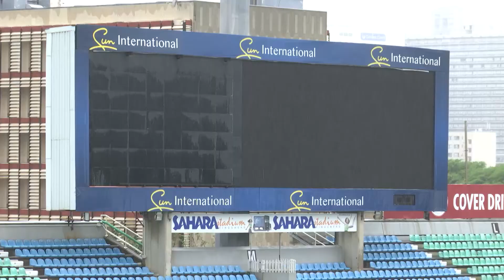Rain hits Day One of decisive Sunfoil Series final round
Rain was the big winner on the opening day of the crucial final round of Sunfoil Series action after the weather forced abandonments in Durban, Potchefstroom and Centurion on Thursday. The wet conditions sweeping across the country meant that not a ball was bowled in all three matches – the Hollywoodbets Dolphins against the Warriors at Sahara Stadium Kingsmead, the bizhub Highveld Lions against the World Sports Betting Cape Cobras at Senwes Park or the Multiply Titans against the VKB Knights at SuperSport Park. It means that all the games will now effectively be three-day encounters as five teams vie for the title. The Warriors (128,04) currently lead the race and their position will only be strengthened by the bleak weather, while the Cobras (127,02), the Knights (124,32) and the Titans (121,58) were closely behind going into the 10th and final round of games. The Dolphins (114,44) also have a mathematical chance of winning the four-day crown.